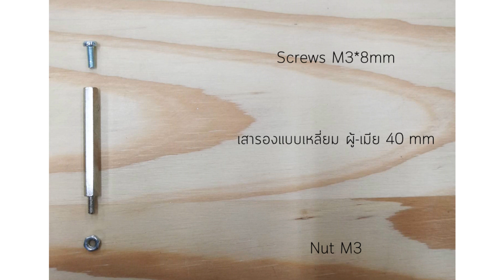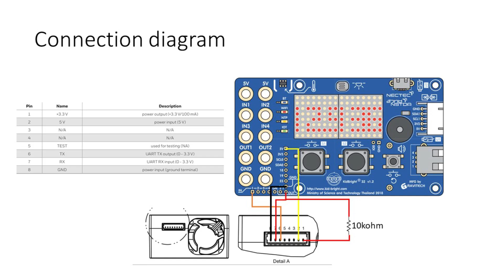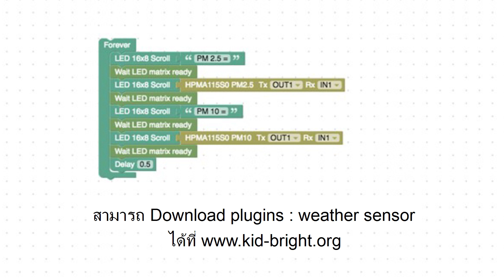ประดิษฐ์อุปกรณ์วัดปริมาณฝุ่นละอองด้วย KidBright